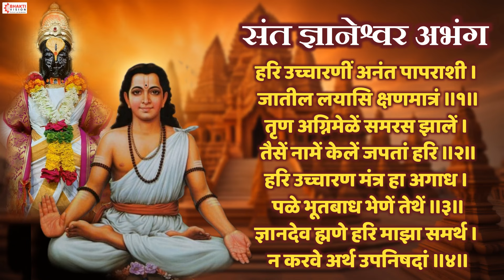संत ज्ञानेश्वर अभंग : हरी उच्चारणी अनंत पापराशी | HARI UCCHARANI | SANT GNYANESHWAR VITTHAL ABHANG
Label - Bhakti Vision Entertainment